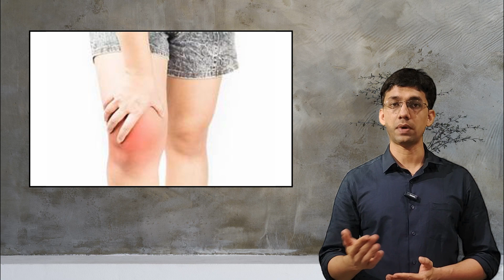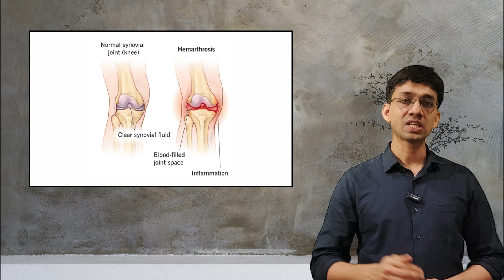ઘૂંટણ માં પાણી ભરાતું અટકાવ માટે શુ કરવું? Reasons Behind Knee Effusion & Solution | Dr. Rohan Vakta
The complete information about "ઘૂંટણ માં પાણી ભરાતું અટકાવ માટે શુ કરવું જોઈએ? - Best Treatment To Stop Swelling, Effusion in Knee Joint" from Dr. Rohan Vakta

Knee effusion, the accumulation of excess fluid in the knee joint, can result from various causes:

✅ Injury: Trauma or sports-related injuries can lead to inflammation and fluid buildup.
✅ Arthritis: Osteoarthritis or rheumatoid arthritis can cause chronic inflammation.
✅ Infection: Septic arthritis results from a bacterial or viral infection in the knee.
✅ Bursitis: Inflammation of the bursae around the knee can lead to effusion.
✅ Meniscus Tears: Damage to the meniscus may cause fluid accumulation.
✅ Ligament Injuries: Sprains or tears of ligaments can trigger inflammation.
✅ Gout: A type of arthritis caused by the deposition of uric acid crystals in the joint.
✅ Autoimmune Conditions: Conditions like lupus can affect the knee joint.

To prevent knee effusion and maintain joint health:

✅ Exercise Regularly: Strengthen muscles around the knee through targeted exercises.
✅ Maintain Healthy Weight: Excess weight strains the knee joints; maintaining a healthy weight reduces stress.
✅ Warm-Up Properly: Before physical activity, warm up to prepare muscles and joints.
✅ Use Proper Techniques: Employ correct body mechanics and techniques during exercises and daily activities.
✅ Wear Supportive Footwear: Shoes with proper arch support and cushioning reduce impact on knees.
✅ Avoid Overexertion: Gradually increase exercise intensity to prevent sudden strain.
✅ Stay Hydrated: Proper hydration supports joint lubrication.
✅ Include Omega-3 Fatty Acids: Incorporate foods rich in omega-3s to reduce inflammation.

Adopting these practices promotes knee health and minimizes the risk of effusion.